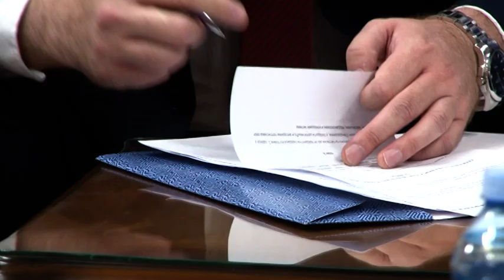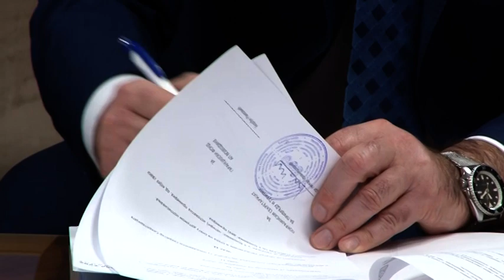Sporazum o saradnji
U Pokrajinskoj vladi potpisan je sporazum o saradnji između Pokrajinskog sekretarijata za privredu i turizam i Garancijskog fonda AP Vojvodine. Cilj ovog sporazuma jeste unapređenje konkurentnosti privrede putem zajedničkih aktivnosti i projekata. Pored toga, uređuju se uslovi i način saradnje, kako bi se unapredilo poslovanje obe strane.